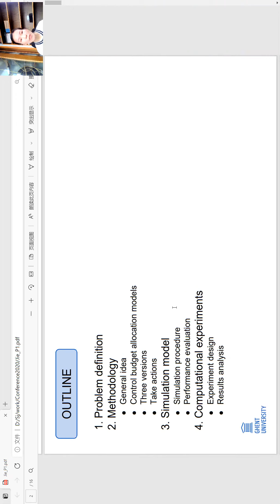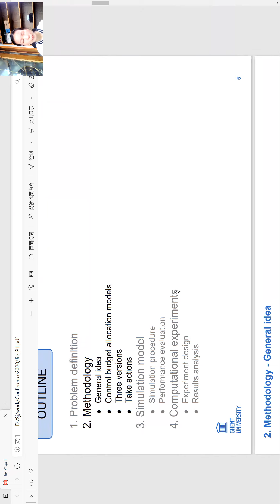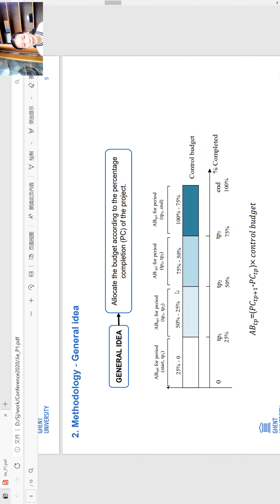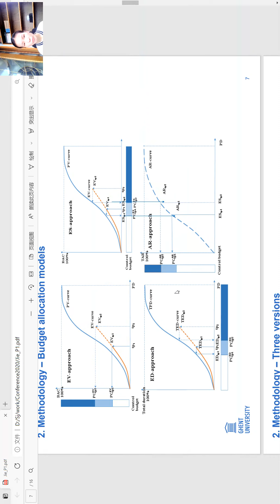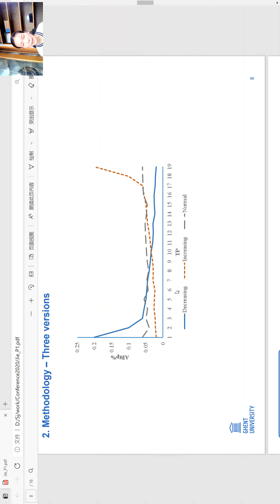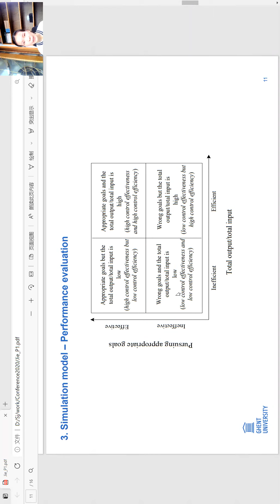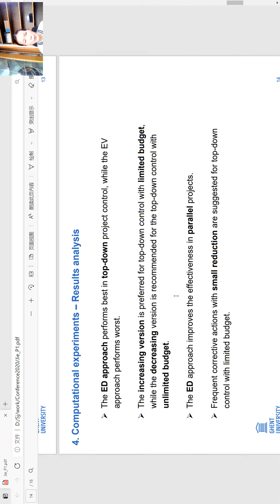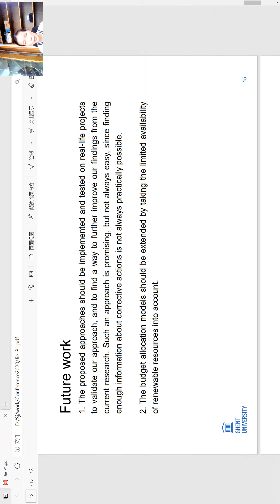Video PMS2020 - Song, Martens and Vanhoucke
"The impact of limited budget on the corrective action taking process" by Jie Song, Annelies Martens and Mario Vanhoucke. Jie Song presented this research on the 17th International Workshop on Project Management and Scheduling in 2021.